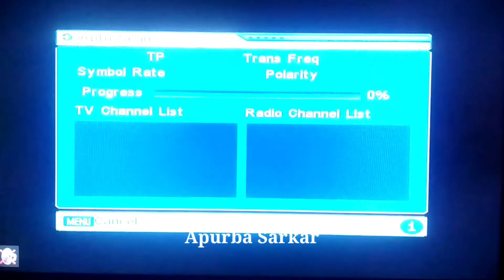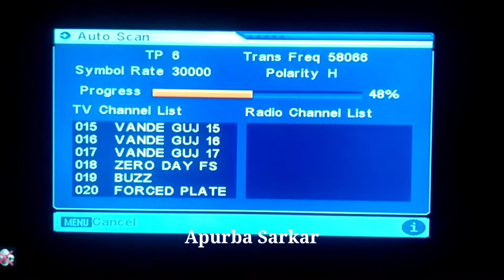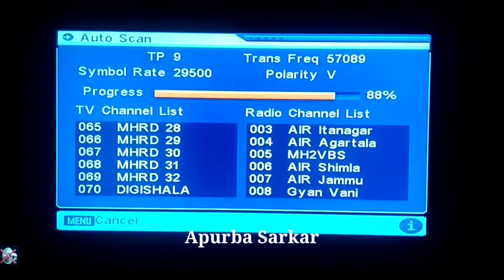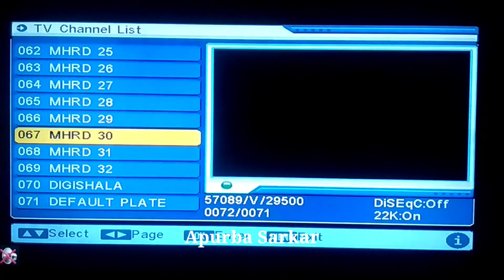DD free dish cartoon channel frequency new update channel Nick Motu Patlu Cartoon